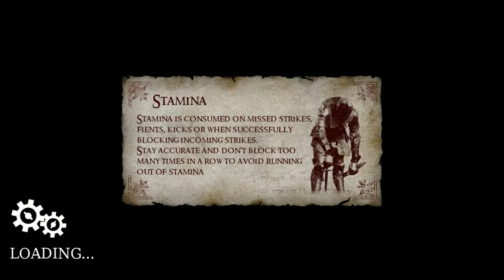CHIVALRY (Kreisplay) (Parte 4)